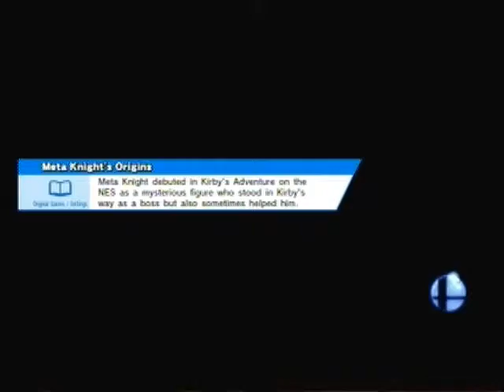Super Smash Bros. For Wii U [For Glory Mode ~ Zero Suit] 37